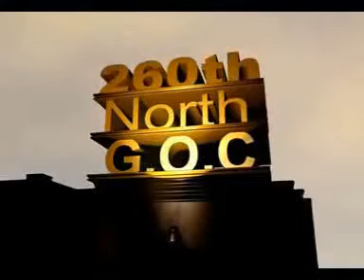260th North G.O.C (2008)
Original Lurched Date: August 26, 2008